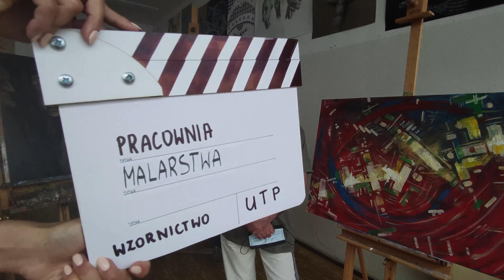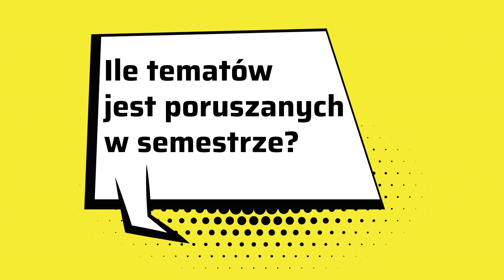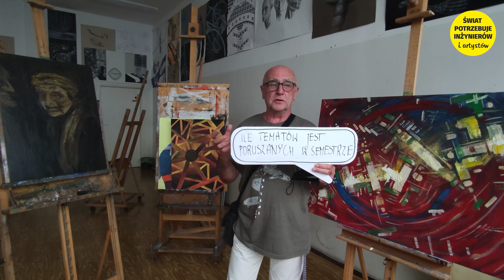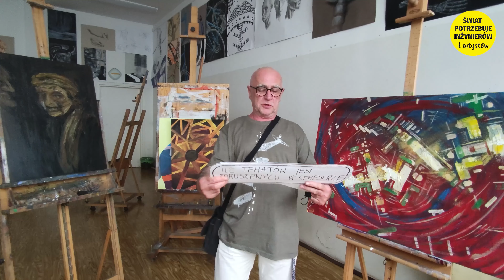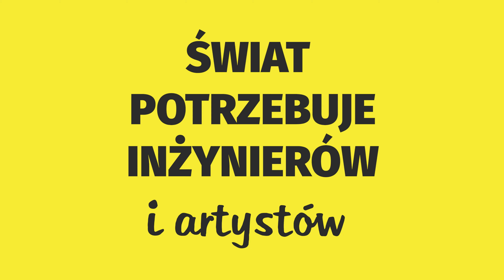Pracownia Malarstwa Katedra Wzornictwa Politechniki Bydgoskiej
Dr Wacław Kuczma prowadzi w Katedrze Wzornictwa Pracownię Malarstwa.

Jeśli chcecie dowiedzieć się więcej o studiach na Wzornictwie lub tworzyć prace jak nasi studenci zapraszamy do zapoznania się z ofertą studiów w linku poniżej:

Sylwetka dr Wacława Kuczmy
Absolwent Wydziału Malarstwa i Grafiki Państwowej Akademii Sztuk Pięknych w Gdańsku, dyplom w Pracowni Malarstwa prof. Kazimierza Śramkiewicza (1982). Od ukończenia studiów w 1982 roku prowadzi działalność w zakresie malarstwa, rysunku, instalacji artystycznej i performancu.

Wykładowca akademicki – od 2012 roku przedmiotu Kształtowanie Przestrzeni, a od 2015 roku malarstwa na kierunku Wzornictwo na Uniwersytecie Technologiczno-Przyrodniczym, w latach 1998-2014 wykładał projektowanie graficzne i historię sztuki w bydgoskiej filii Wyższej Szkoły Informatyki i Umiejętności w Łodzi. W latach 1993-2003 prezes Stowarzyszenia Artystycznego Wieża Ciśnień w Bydgoszczy.

W latach 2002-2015 dyrektor Galerii Miejskiej bwa w Bydgoszczy, w latach 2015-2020 pełnił funkcję dyrektora Centrum Sztuki Współczesnej „Znaki Czasu” w Toruniu.
Od 2020 roku dyrektor Muzeum Okręgowego im. Leona Wyczółkowskiego w Bydgoszczy.